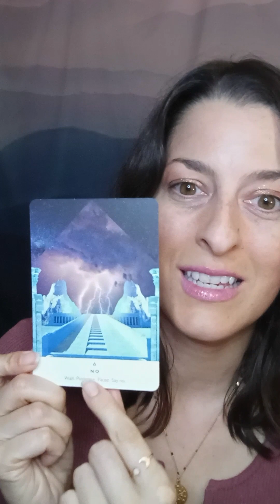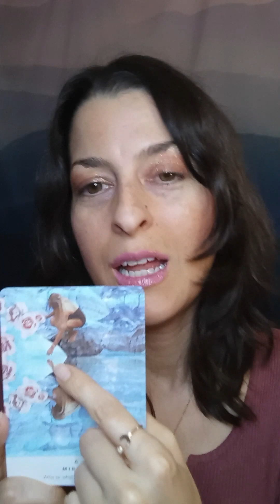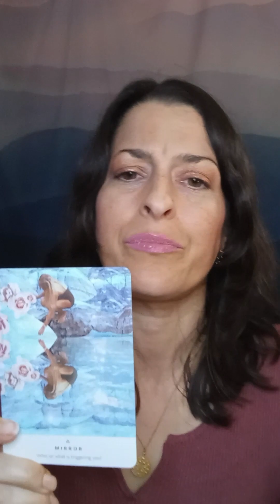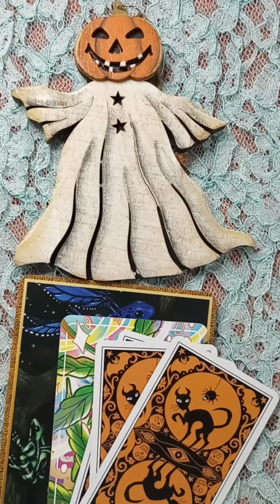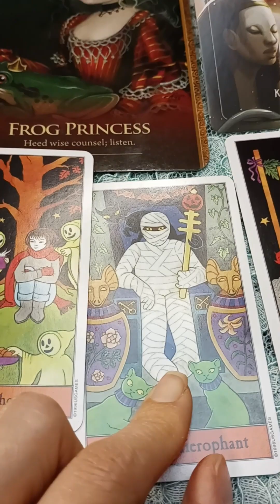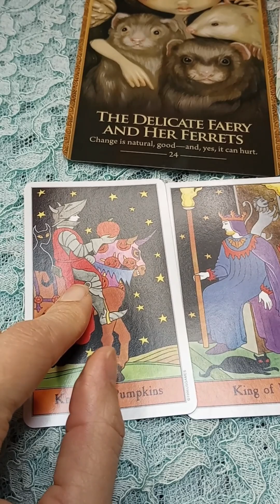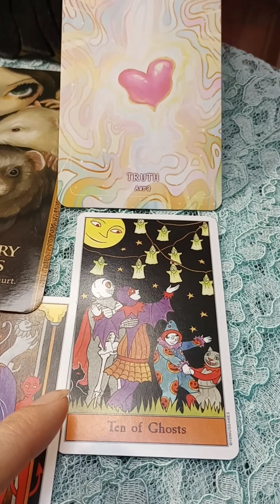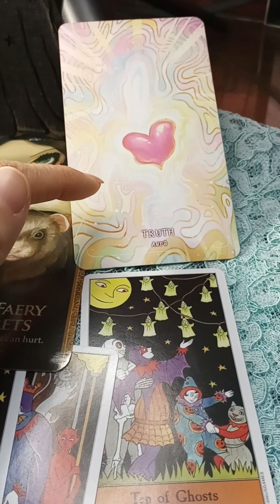Fall Into New Life Changes & Pick-A-Card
Take time before you Leap! Transitions are coming and you will be great!
A conversation around changes this season & support. Plus, a Pick-A-Card reading.
Timestamps:
Pick-a-card @ 24:02
Pile #1 @ 25:08
Pile #2 @ 33:29
Decks Used: The Shapeshifters Oracle, The Metaphysical Cannabis Oracle, & The Halloween Tarot
Charms Used: My own homemade brew.